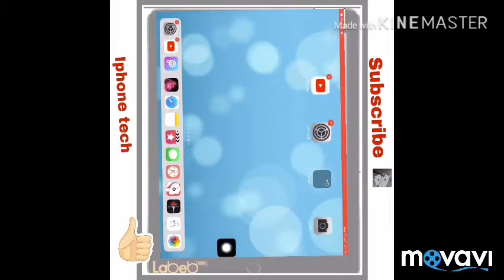كيف تفعل المايك لتسجيل شاشة الايفون